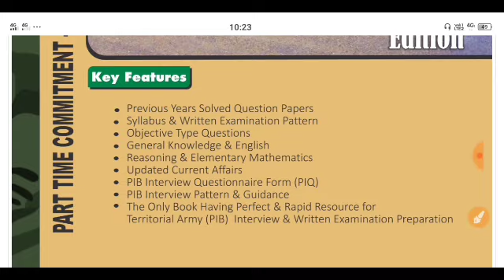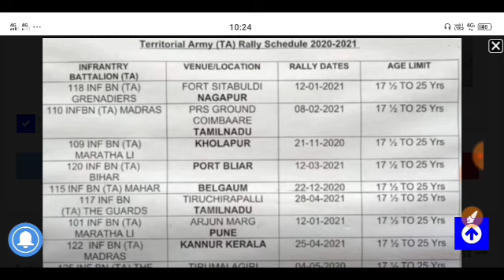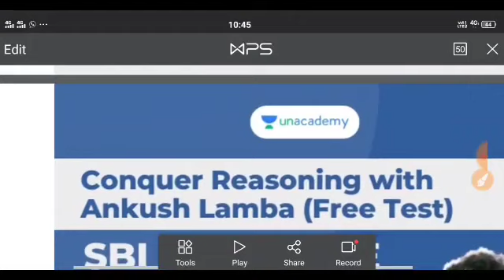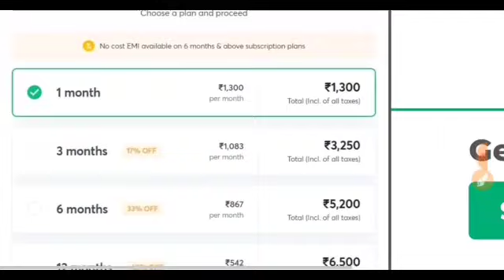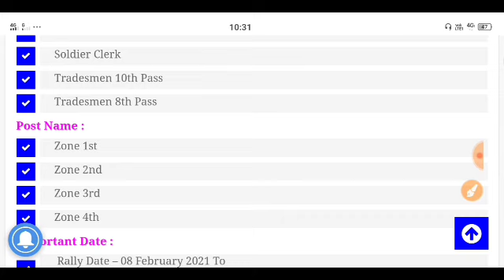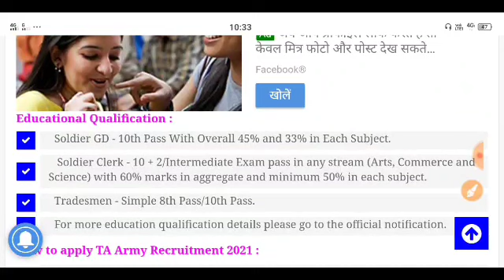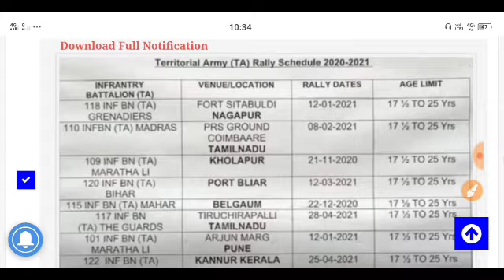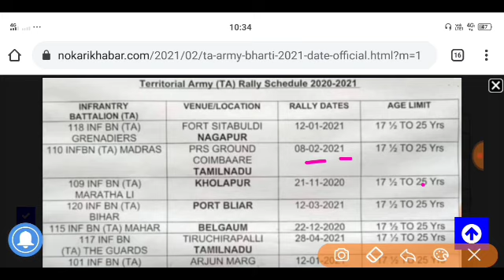TERRITORIAL ARMY OPEN RALLY BHARTI 2021 || TA खुली भर्ती 2021-22 || TA Bharti Date 2021 || All India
TERRITORIAL ARMY OPEN RALLY BHARTI 2021 || TA खुली भर्ती 2021 ||
Territorial Army Bharti 2021|| TA Rally 2021-All India Apply

Territorial Army TABharti2021​, ta bharti 2021, territorial army bharti 2021, TA recruitment 2021, territorial army recritment 2021,territorial army bharti zone 1,territorial army bharti zone 2,territorial army bharti zone 3,territorial army bharti zone 4

New FREE test series for Bank Exams aspirants on Unacademy

Excellence Series for Quantitative Aptitude by Manish Grover (6 to 27 Feb)

he Territorial Army initially had various types of units such as Armed Regt (TA), Infantry Battalion (TA), Air Defence (TA), Med Regt (TA), Engineers Field Park Coy (TA), Signal Regiment (TA), EME Workshop (TA), Coast Battery (TA), ASC GT Coy (TA), ASC Compo Platoon (TA), AMC Field Ambulance (TA), by 1972 these units have either been disbanded or converted to Regular Army except Inf Bn (TA).
The Territorial Army is a part of Regular Army and its present role is to relieve the Regular Army from static duties and assist civil administration in dealing with natural calamities and maintenance of essential services in situations where life of the communities is affected or the security of the Country is threatened and to provide units for Regular Army as and when required.

Presently the Territorial Army has a strength approx. 40000 persons comprising of Departmental TA units such as Railway, IOC, ONGC, and Non Departmental TA units of Infantry Battalion (TA) including Home & Hearth Battalions, Ecological Battalion (TA) affiliated to various Infantry Regiments and Engineer Regiment (TA) for maintenance of Line of Control Fencing.

03 Engineer Regiment (TA)
158 Infantry Battalion (TA) (H&H) SIKH LI
103 Infantry Battalion (TA) SIKH LI
152 Infantry Battalion (TA) SIKH
150 Infantry Battalion (TA) PUNJAB
112 Infantry Battalion (TA) DOGRA
108 Infantry Battalion (TA) MAHAR
153 Infantry Battalion (TA) DOGRA
114 Infantry Battalion (TA) JAT

119 Infantry Battalion (TA) ASSAM